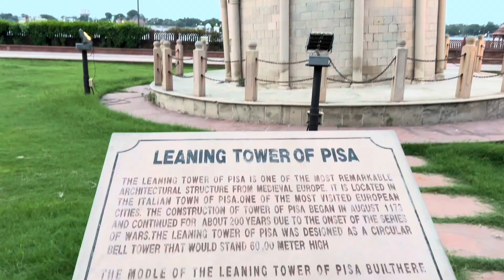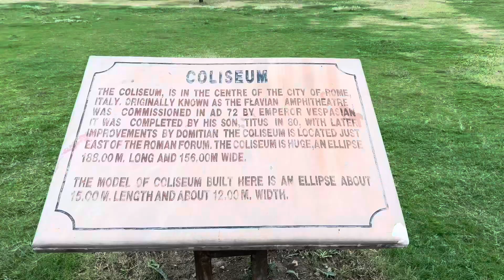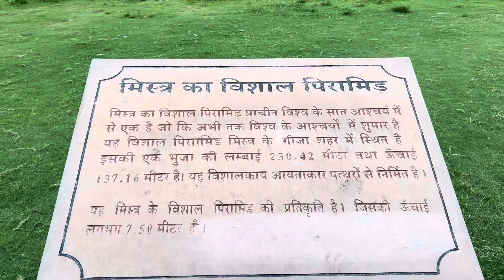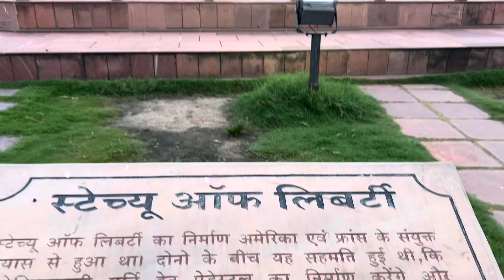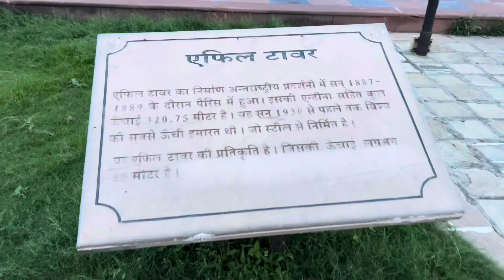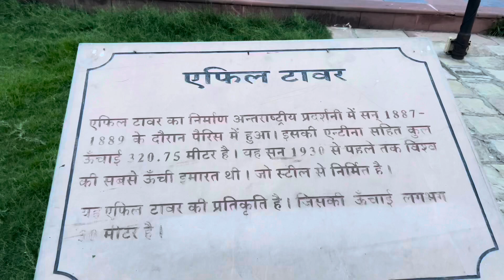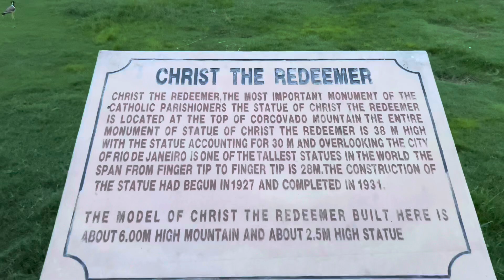Seven Wonders Park Kota Rajasthan | Kota Best Place To Visit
Seven Wonders Park Kota Rajasthan | Kota Best Place To Visit ​⁠​⁠​⁠​⁠​⁠@raoanujvlogs

Seven wonders park
Best park to visit for students and family
You can also enjoy boating in jaguars mandir but you have to book tour tickets on season

Your query
Seven wonders park
Seven wonders in kota rajasthan
Rajasthan tourist place
Kota tourist place
Kota best place to visit
Kota in monsoon
Rajasthan in monsoon
Kota best place for students
Rajasthan travel vlog
Vlog
Family vlog